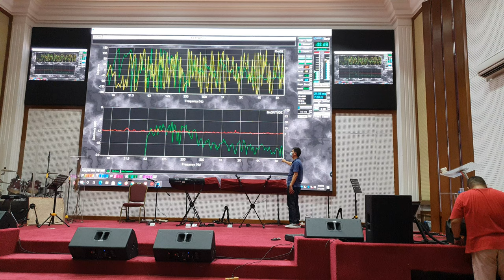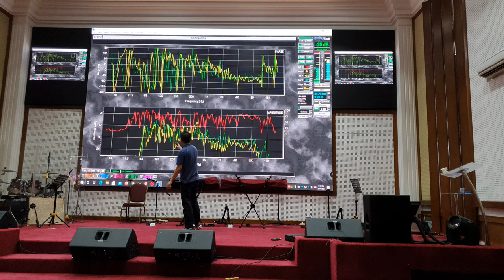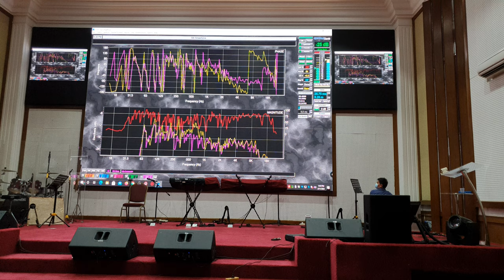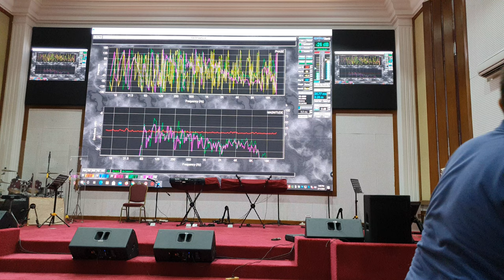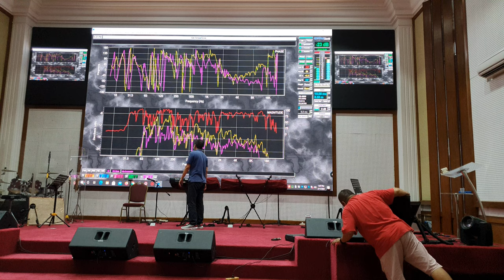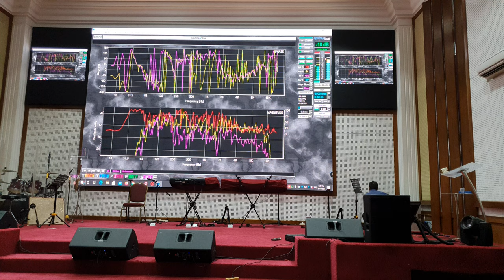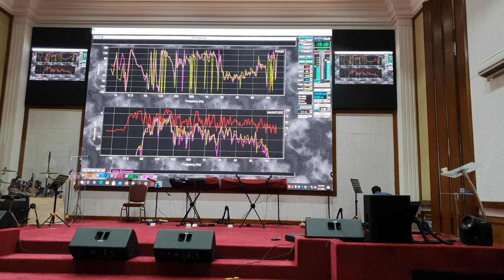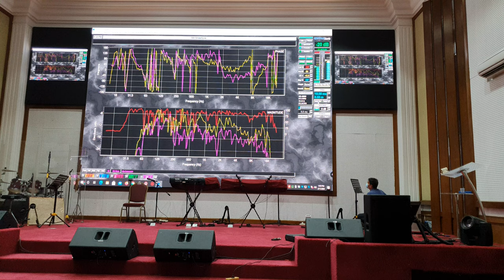Pengukuran Smaart Live Dengan Layar Jumbo, Pengukuran 4 Buah JBL SRX 815 Dan Sub JBL SRX 828SP